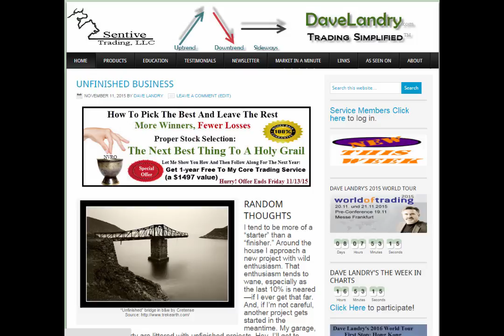Dave Landry's Market In A Minute